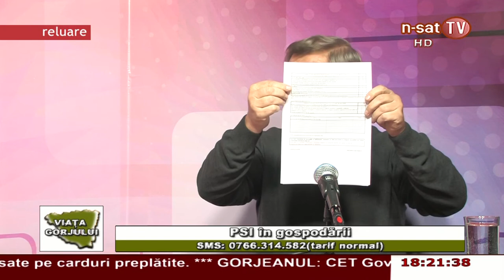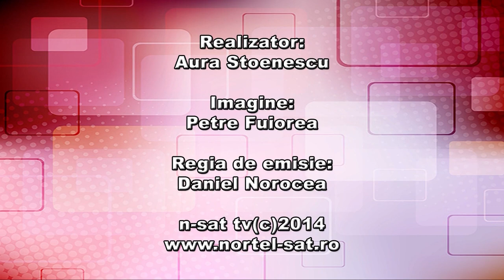PSI în gospodarii